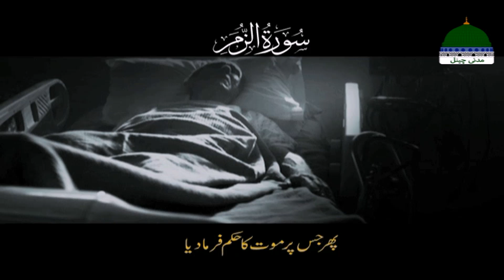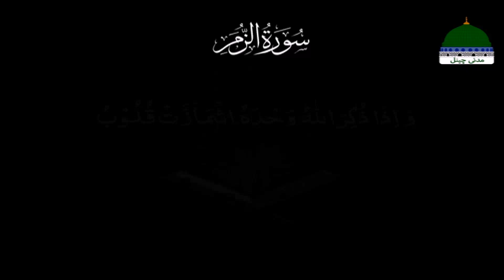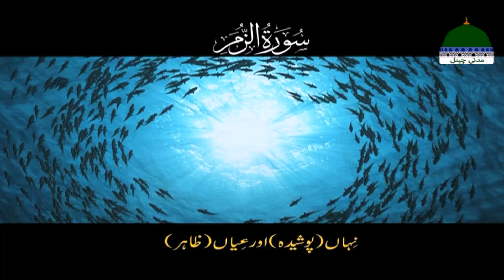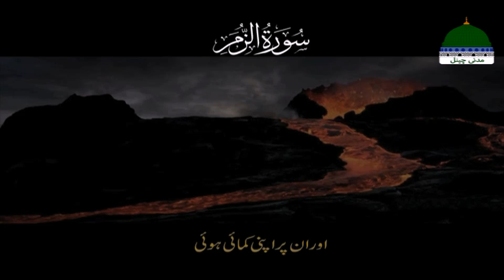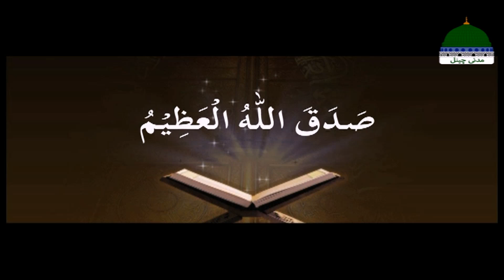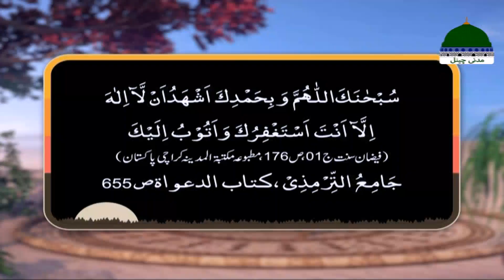Khulay Aankh Episode 1993 | Zikrullah | Morning with Madani Channel